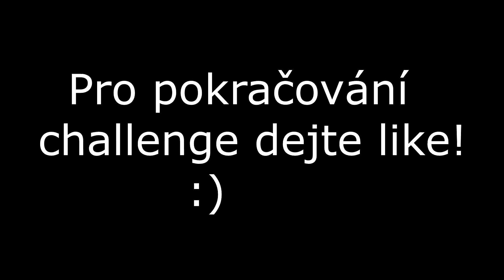ŽÁDNÉ DIA CHALLENGE NA UHC RUNU!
V tomto videu se pokouším o vyhrání hry UHC runů bez použití diamantů.